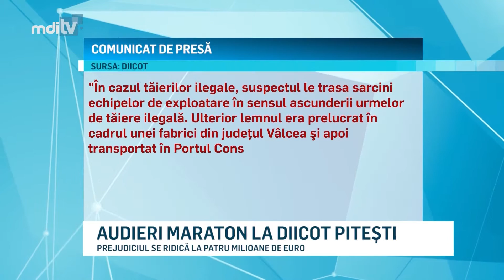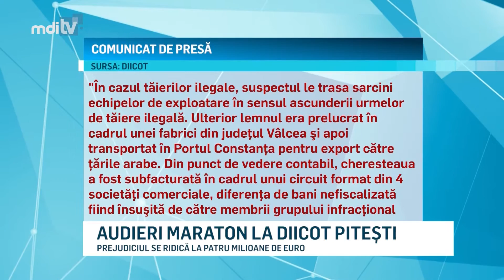AUDIERI MARATON LA DIICOT PITESTI YOUTUBE